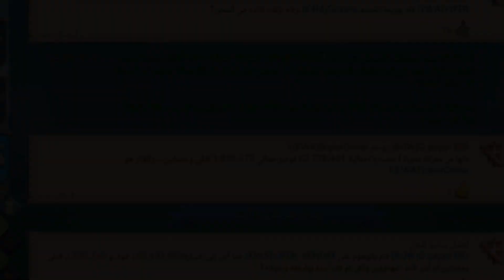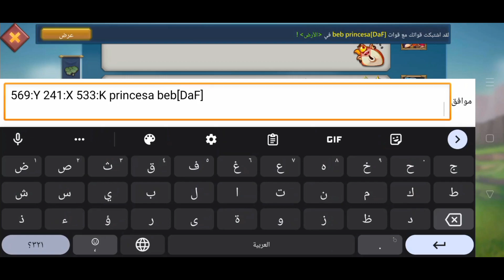حشدوني تاني يا تري هيعرفو يحرقوني ؟! صديت الحشد بضرر مضحك جدا تقريبا مفيش ضرر اصلا لوردس موبايل